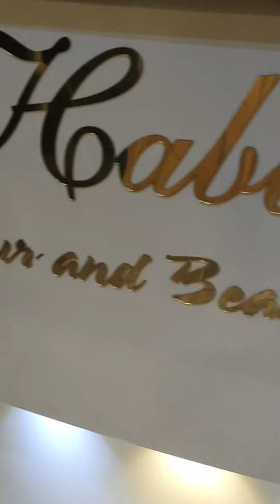Thallumaala Style onnu cheythu nookeyethaanu 😂🙏